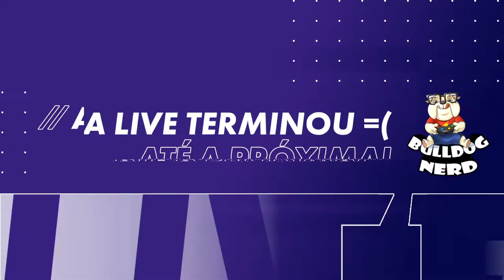THE WITCHER 3: WILD HUNT - #17 (gameplay ao vivo em português BR) | 11/08/2020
Jogando hoje TheWitcher3 no PS4.

👍Não percam nossas LIVES, que acontecem sempre de segundas a sábados às 20:30 (e às vezes também às 23:30) no YouTube, no Facebook, no Mixer e na Twitch:

PSN: bulldog_nerd_
Gamertag: BulldogNerdXbox

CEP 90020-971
Porto Alegre-RS

REGRAS DE OURO DA LIVE

1 - A administração do canal tem sempre a razão =)
2 - Qualquer ato que julgarmos impróprio será punido com um ban
3 - Não fazer divulgação de outros canais, fanpages, grupos etc. sem a autorização do canal
4 - Não desrespeitar a galera do chat (seja gentil com todos!)
5 - Não usar palavrões
6 - Não incentivar discussões com o objetivo de gerar tretas (ex: guerras de consoles)
7 - Não postar mensagens pornográficas
8 - Não postar a mesma mensagem repetidas vezes (flood, spam)
9 - Não realizar compras ou vendas no chat
10 - Não postar spoilers de games, filmes ou séries
(Qualquer dúvida, é só reler a regra 1 kkk)